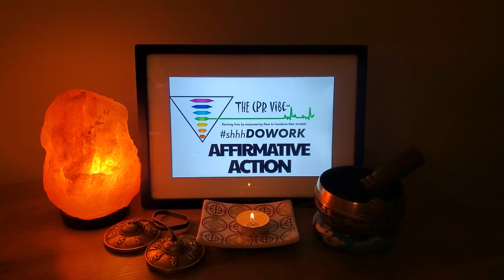AFFIRMATIVE ACTION ...Early Morning Inspiration